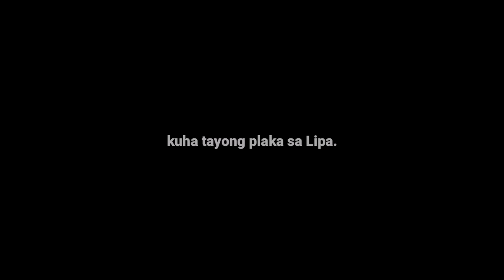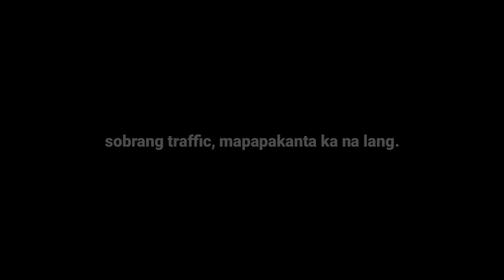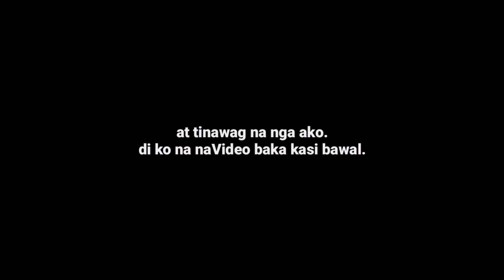MAY PLAKA KA NA BA? | Paano malalaman kung available na ang plaka mo | Team Panda Motovlog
PAG USAPAN NATIN KUNG paano nga ba malalaman kung available na ang plaka mo sa mismong LTO REGIONAL OFFICE.